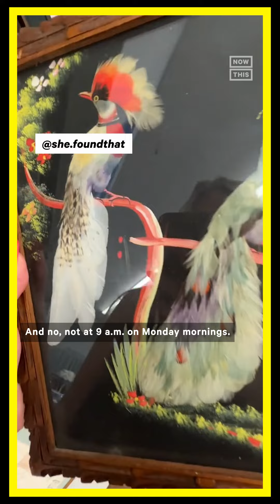How to Find the Best Items at a Thrift Store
It's thrift-o-clock 🕰️

(via she.foundthat on Instagram)